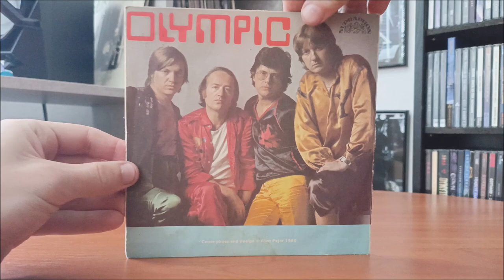LP / Olympic – Nikdo nejsme akorát & Dnes už ne / SINGL / 1983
Singl Československé kapely Olympic